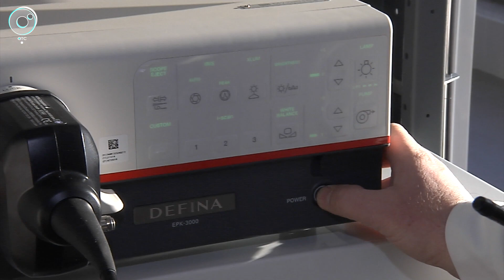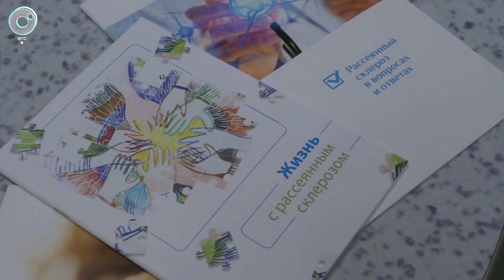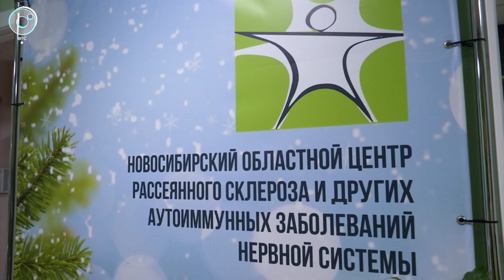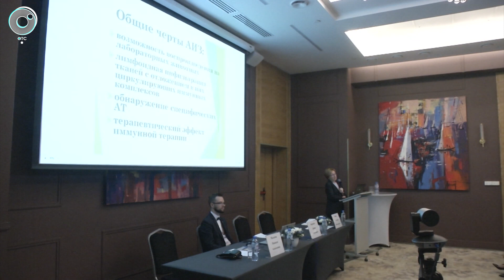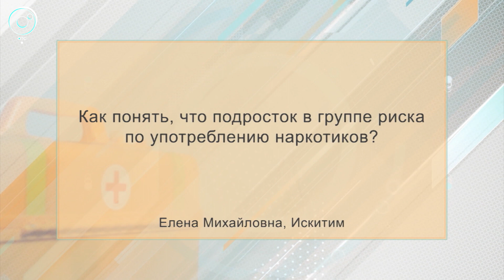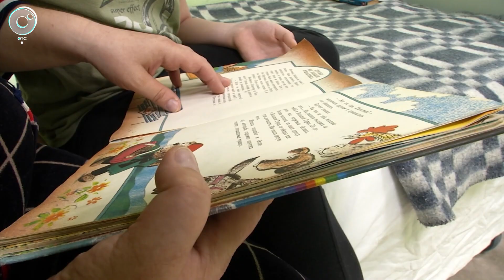PRO здоровье с Натальей Цопиной | 05 марта 2023 | Телеканал ОТС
Смотрите в этом выпуске:
- Нацпроект "Здравоохранение" в действии. Что изменилось в Бердской городской больнице?
- Новые диагнозы и передовые методы лечения. Какие вопросы успели обсудить ведущие неврологи страны?
- Опасные симптомы. Как понять, что подросток в группе риска по употреблению наркотиков?
- Из волонтёрства в профессию. Почему больничным клоунам нужна поддержка?
- Лечился две недели и готов вернуться в естественную среду обитания. Где спасли андского кондора?